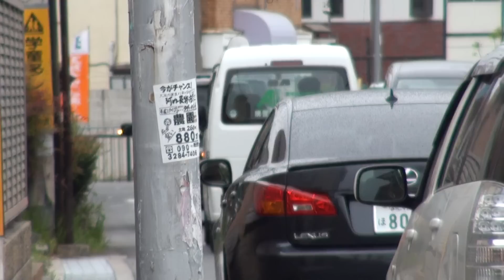愛媛ライダー登場 VOXY フェラーリ 家族愛だね FERRARI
愛媛ライダー　VOXY　フェラーリ　家族愛だね　FERRARI
＊告知 5月3日 金曜日！MACH Ⅲが 探偵ナイトスクープに出ます